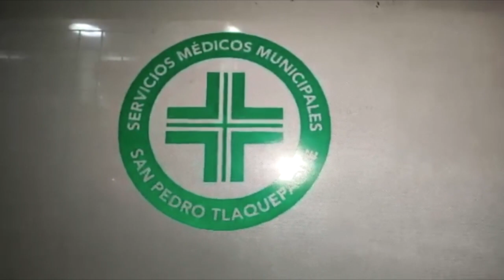Un hombre cayó del tren de carga “La Bestia” y fue arrastrado varios metros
Un hombre pretendía subirse al tren de carga “La Bestia” para regresar a su estado de origen, sin embargo, cayó y fue arrastrado varios metros; se encuentra en el historial en estado grave de salud